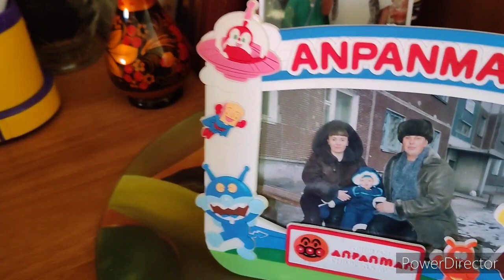Советские часы со знаком качества . Обзор комода(почти винтаж), поставила часы. И аутфит.